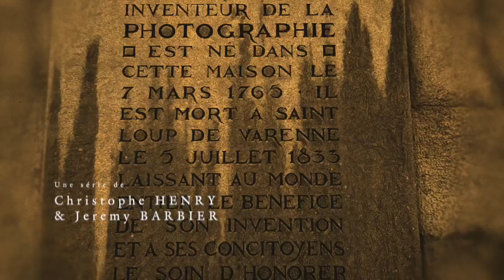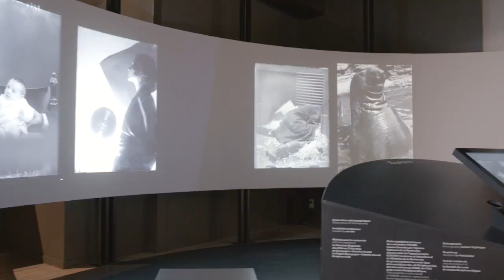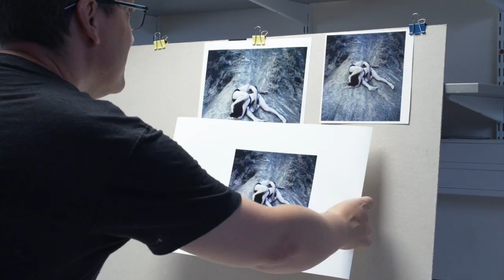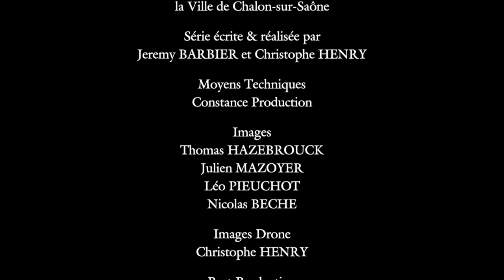OBJECTIF NIÉPCE - ÉPISODE 7 - LA POSSIBILITÉ D'UNE ÎLE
Dans le dernier épisode de votre série « Objectif Niépce », découvrez ce que l’avenir réserve au musée de la photographie.
Si leur réputation n'est plus à faire, le musée et ses réserves, qui bénéficient d’un enrichissement permanent, sont aujourd’hui un peu à l’étroit dans le bâtiment du quai des Messageries. Le projet d’un nouveau musée de la photographie et de l’image prend forme sur le site exceptionnel de l’ancien hôpital, au cœur de l’île Saint-Laurent.

Retrouvez l'intégralité de la série "Objectif Niépce" sur la page Facebook de la Ville de Chalon-sur-Saône et documentaire